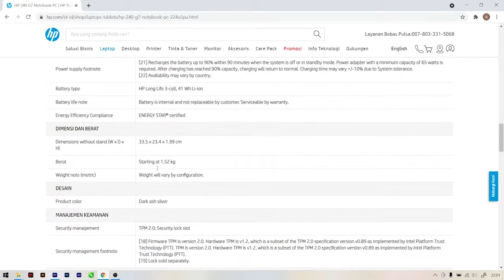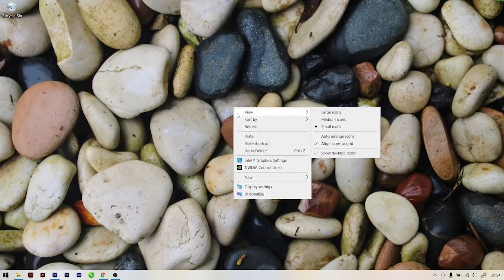Unboxing Laptop HP 240 G7 Harga 6 Jutaan Aja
Hai Sobat Devix Channel ketemu lagi, video kali ini aku tidak akan buat video tutorial tetapi akan unboxing sebuah laptop yaitu HP 240 G7, laptop diharga 6 jutaan ini cocok untuk pelajar atau digunakan untuk pekerjaan yang ringan-ringan saja.

Backsound : She No Dull Beat - Nana Kwabena